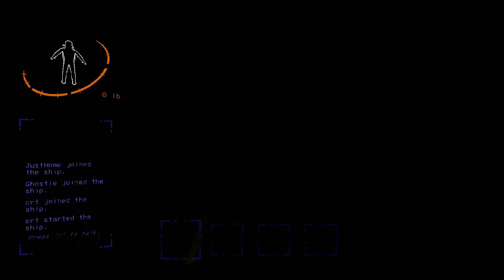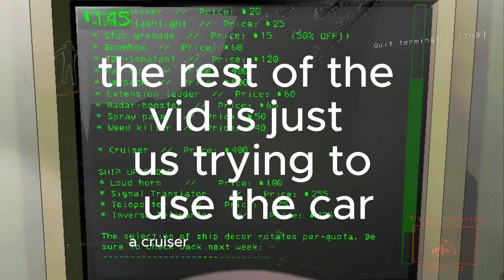Woah they added more company to lethal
kewl